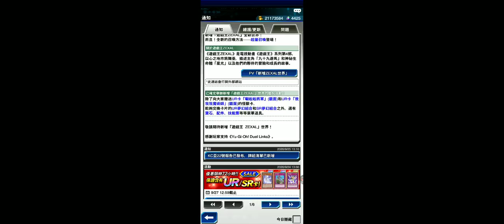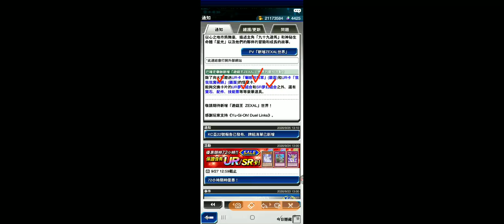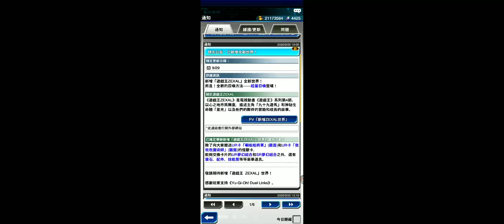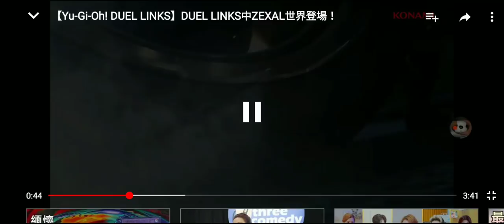【遊戲王Duel Links】官方正式公告Duel Links Zexal來了！Konami應該給我宣傳費